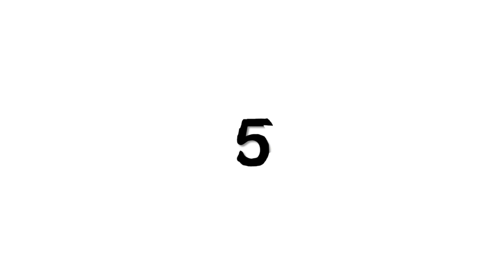Top 5 upcoming movies of Marvel studios#mcustatus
@ANDROIDAVENGERS Marvel Studios
marvel studios,marvel,
upcoming movies 2022,
best upcoming marvel movies 2022 & 2023,
marvel phase 5,
marvel movies,
new marvel movies,
best upcoming movies 2022,
upcoming marvel movies,
best upcoming marvel movies 2023 & 2024,
every marvel project coming,
every marvel project coming 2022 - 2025,
marvel phase 4,
movie,
upcoming movies,best upcoming movies 2021,
marvel comics,
upcoming,
upcoming mcu movies,
the best upcoming action movies,
ms marvel